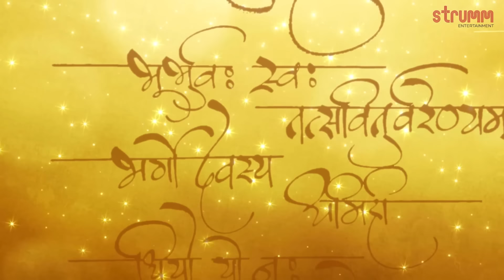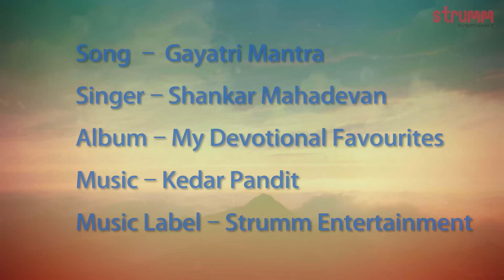Gayatri Mantra by Shankar Mahadevan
The Gayatri Mantra, most revered among the Vedic mantras,  is a wonderful prayer to the Divine to illuminate our minds and  provide us enlightenment. With God's radiance within us we will always be on the right path.

To set this song as your callertune :
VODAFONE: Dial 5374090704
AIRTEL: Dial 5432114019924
IDEA: sms DT4090704 to 55456
AIRCEL: sms DT2128132 to 53000
TATA DOCOMO: sms SET4090704 to 543211
BSNL North & West: sms BT 2128132 to 56700
BSNL South & East: sms BT 4090704 to 56700
MTS: sms CT87835420 to 55777

Dial 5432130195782 for Gayatri Mantra by Shankar Mahadevan

Buy 'Gayatri Mantra' on iTunes. Also available on Nokia Music. Artist- Shankar Mahadevan from the Album- My Devotional Favourites